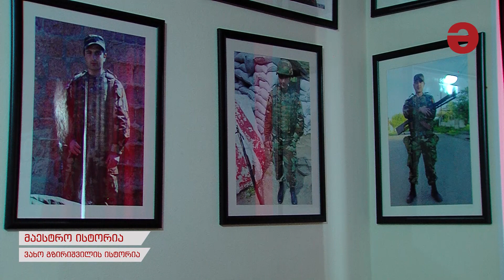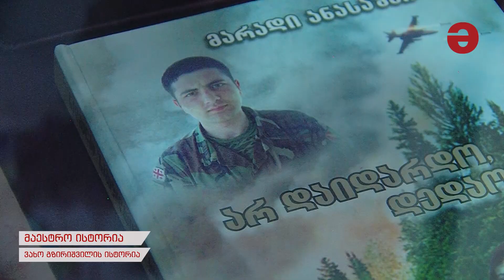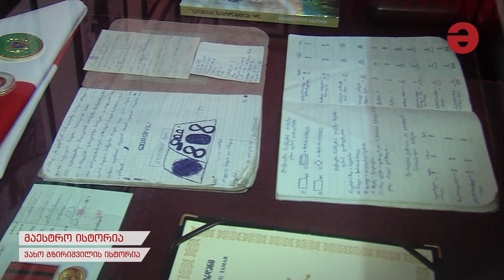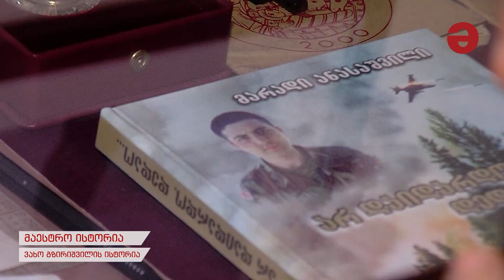ვახო გზირიშვილი 2008 წელს ომის წინა ხაზზე იბრძოდა, მამამისი კი აფხაზეთის ომში მოკლეს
🗣 08.08 - გარდაცვალების თარიღი სამხედრო დღიურში ჰქონდა ჩაწერილი

🔴 ვახო გზირიშვილის ისტორია